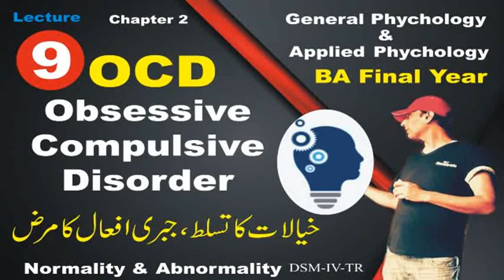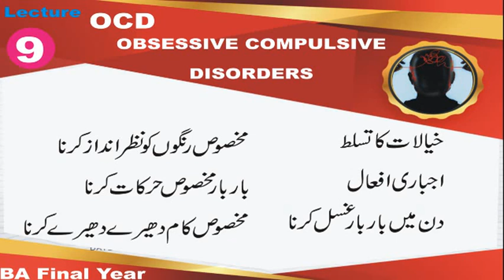Obsessive-Compulsive Disorder | Obsessive-Compulsive Disorder in Hindi | Obsessive-Compulsive OCD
Obsessive-CompulsiveDisorder
Obsessive-CompulsiveDisorderHindi

Obsessive-compulsive disorder (OCD) is a mental disorder in which a person has certain thoughts repeatedly (called "obsessions") or feels the need to perform certain routines repeatedly (called "compulsions") to an extent that generates distress or impairs general functioning.
Differential diagnosis: Anxiety disorder, major ...
Symptoms: Feel the need to check things
Complications: Tics, anxiety disorder, suicide
Treatment: Counseling, selective serotonin

Allah Hu TV  Youtube Channel.